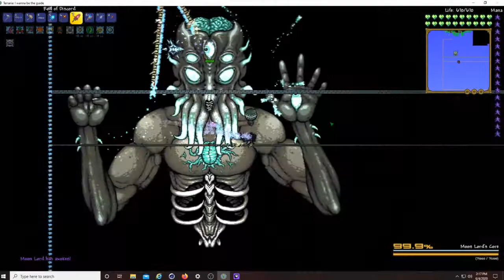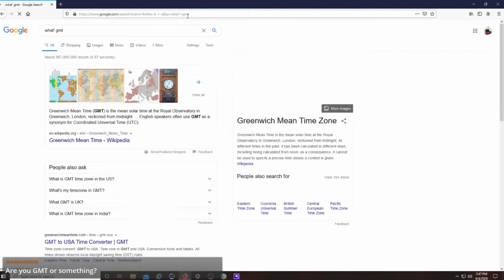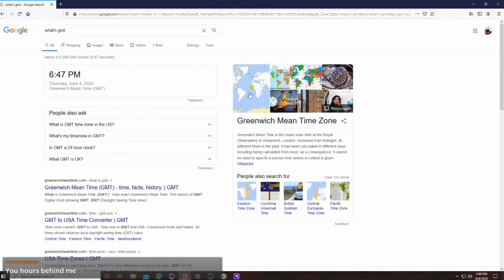Calamity Summoner Playthrough Episode 10: Moonlord and Astrum Deus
Moonlord Attempts: 30
Astrum Deus Attempts: 3*
*Done post Moonlord because stardust weapons do nothing to him